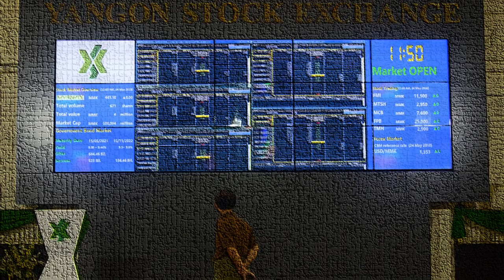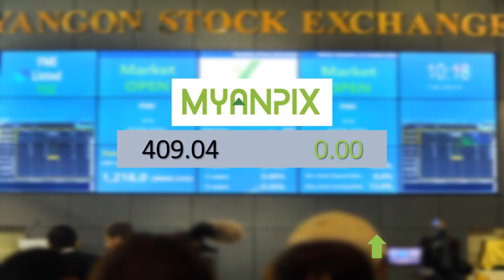Daily Market Price (16 July 2021)